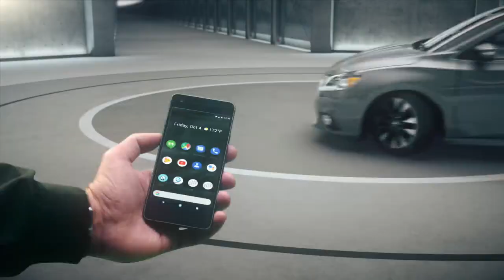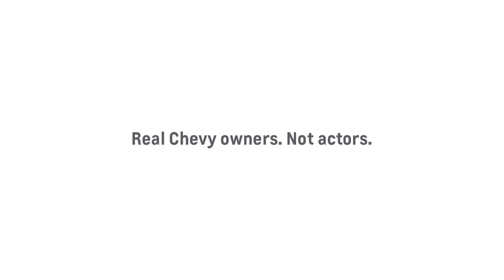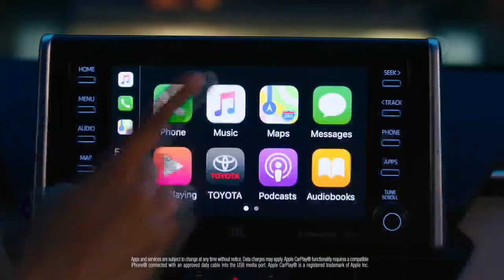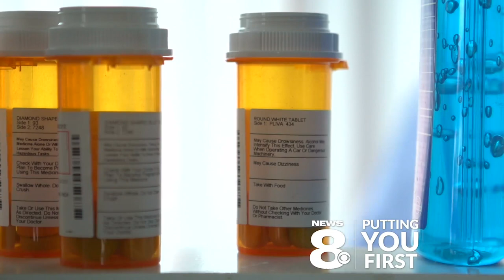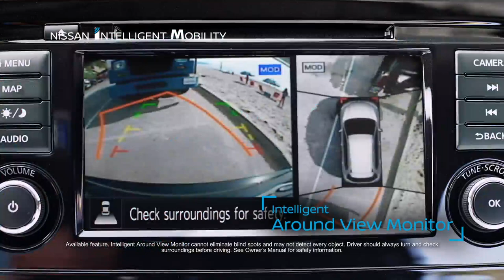News 8 WROC says goodbye to Stacey Pengsen — July 25, 2019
Some of Stacey's more colorful moments during her time at News 8 WROC.